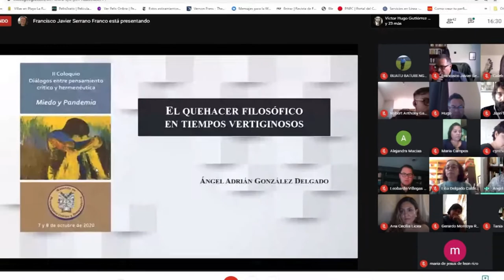Maestría en pensamiento Crítico y Hermenéutica de la UAZ.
Abre convocatoria de ingreso para ser parte de la segunda generación de la Maestría en pensamiento Crítico y Hermenéutica de la UAZ.